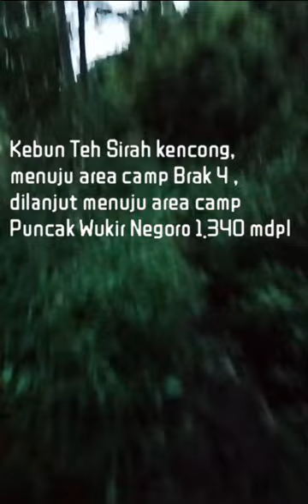Wukirnegoro Puncak 1.500mdp||Panorama Cakrawala di Puncak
masuk wisata sirah kencong, jalurnya dapat dilewati roda 4 via offroad berbatu, jalurnya semi fun untuk bawa keluarga, belum ada penunjuk arah namun setiap jalan memiliki tantangan sendiri dalam satu tujuan kepuncak wukir negoro, tempat camp tidak begitu luas tapi cukup dapat menampung pengunjung yang akan menginap untuk sekedar bermalam menikmati suasana ketinggian. Cukup dingin waktu malam antara 19°-15°, jadi disarankan membawa baju hangat bila bermalam disini. Untuk alat komunikasi kalau ada handytalkie bisa dibawa karena signal handphone disini antara ada dan tiada. Sebelum naik kepuncak sebaiknya minta bantuan petugas radio di area wisata untuk berjaga-jaga jika ada masalah hingga membutuhkan bantuan dari bawah, hal ini sangat penting menggingat jalur yang cukup panjang dari bawah pusat petugas jaga wisata. Ditempat ini belum tersedia MCK, jadi persiapkan dulu sebelum naik ke puncak wukir. Jangan lupa bawa kembali sampah kita.